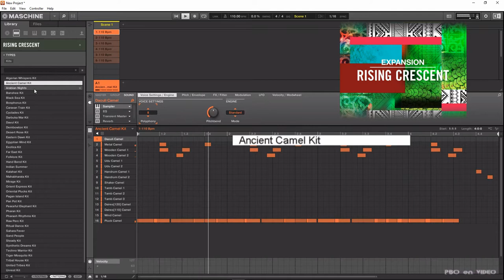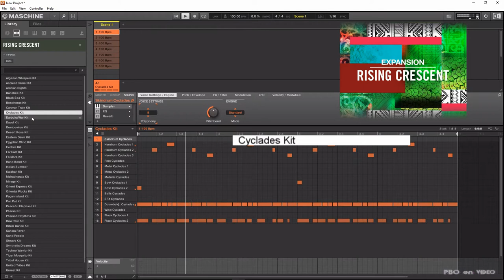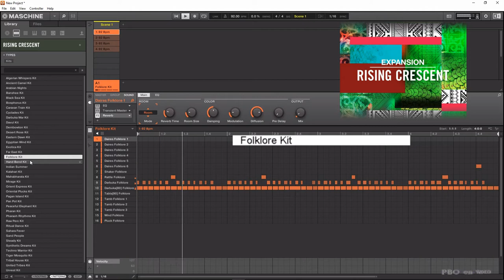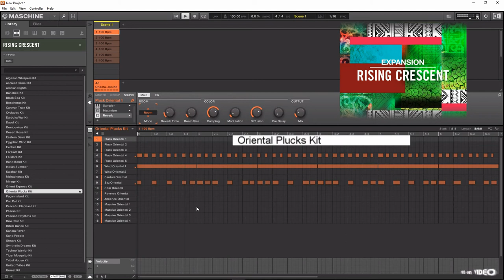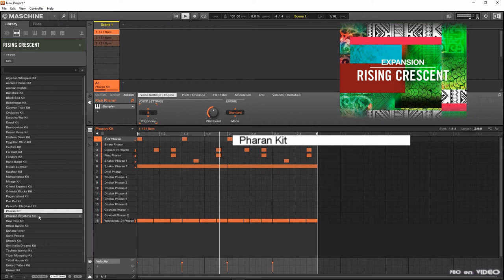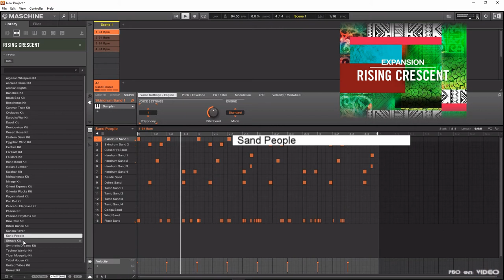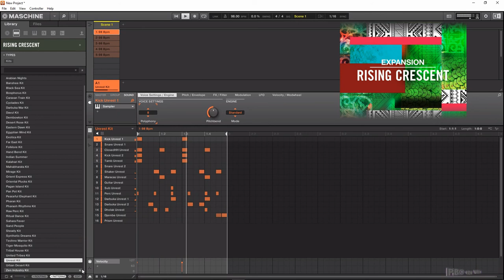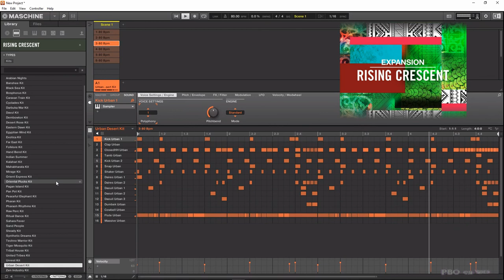RISING CRESCENT - Expansion All Kits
RISING CRESCENT - Meriterranean reaktor NearEst moyenorient Aegean balkans middleest india darbuka Expansion All Kits
00:00 Intro PBO en VIDEO
00:05 Algerian Whispers Kit
00:28 Ancient Camel kit
00:57 Arabian Nights
01:33 Banshee Kit
01:56 Black Sea Kit
02:23 Bosphorus Kit
02:53 Caravan Train Kit
03:32 Cyclades Kit
04:13 Darbuka War Kit
04:44 Davul Kit
05:08 Dembowton Kit
05:36 Desert Rose Kit
06:09 Eastern Dawn Kit
06:34 Egyptian Wind Kit
07:01 Exotica Kit
07:36 Far East Kit
07:49 Folklore Kit
08:22 Hand Bend Kit
08:49 Indian Summer
09:20 Kalahari Kit
09:44 Mahabharata Kit
10:28 Mirage Kit
11:04 Orient Express Kit
11:28 Oriental Plucks Kit
12:28 Pagan Island Kit
13:02 Pan Pot Kit
13:32 Peaceful Elephant Kit
14:07 Pharan Kit
14:31 Pharaoh Rhytms Kit
15:16 Raw Perc Kit
16:01 Ritual Dance Kit
16:45 Sahara Fever
17:11 Sand People
17:37 Steady Kit
18:00 Synthetic Dreams Kit
18:35 Techno Warrior Kit
19:02 Tiger Mosquito Kit
19:25 Tribal House Kit
19:51 United Tribes Kit
20:19 Unrest Kit
20:49 Zen Industry Kit
21:31 Urban Desert Kit